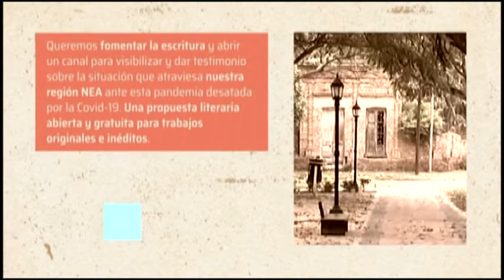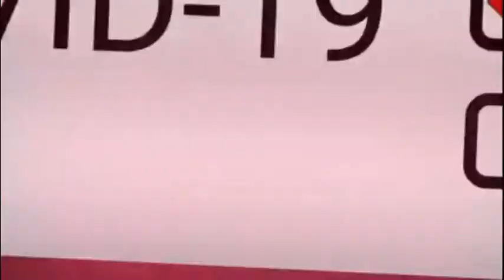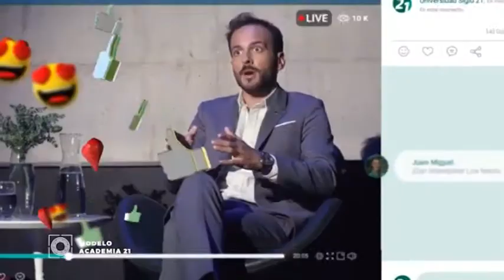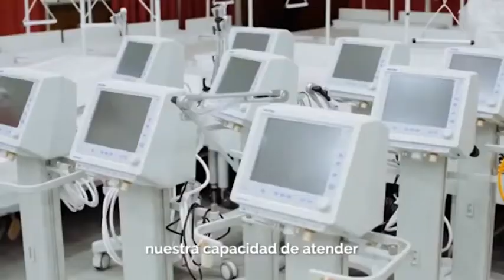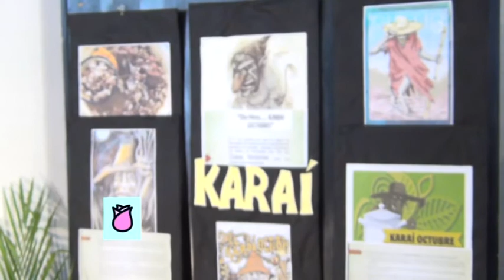Myriam y Vos 3 de Octubre de 2020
Sábados 14 hs
SOMOS CORRIENTES Argentina Cablevisión